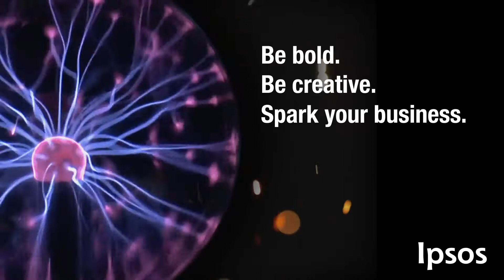CreativeSpark onIpsosDigital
Power up your next campaign by evaluating and optimising your creative with Creative|Spark in as little as 24 hours. Available globally in 40 markets.